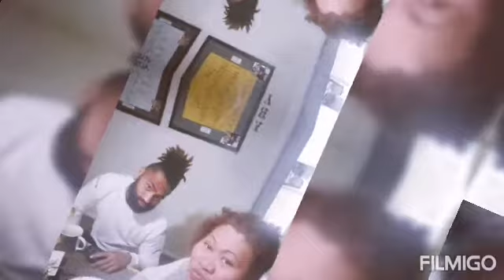Famili-Sikoteladi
Video from beth